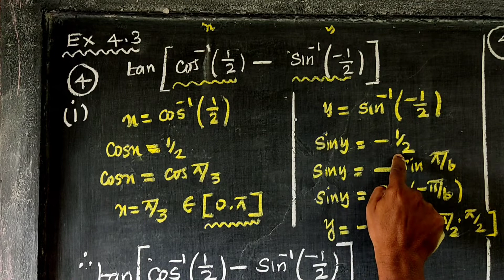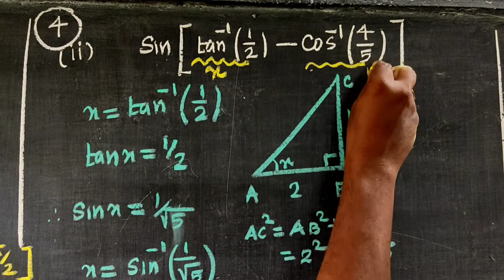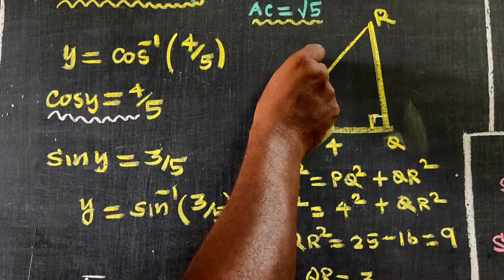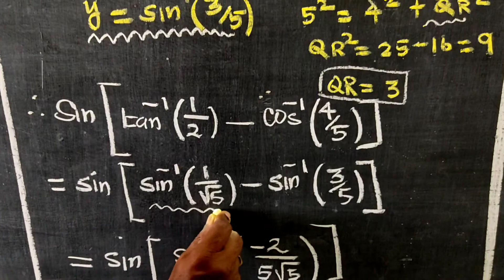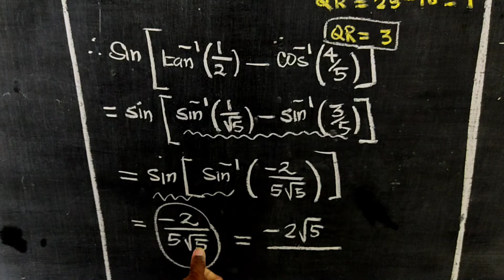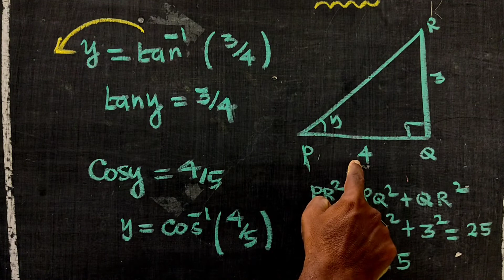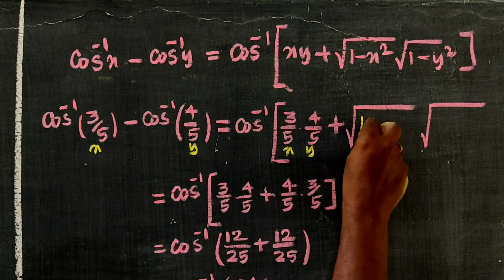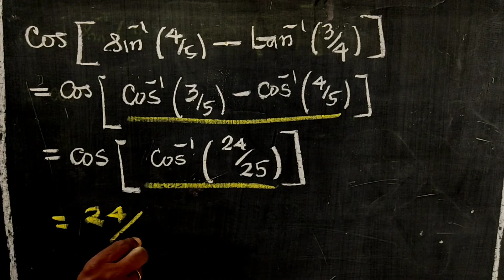CLASS 12 | EXERCISE - 4.3 | Q - 4 | INVERSE TRIGONOMETRIC FUNCTIONS | MST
CLASS 12
INVERSE TRIGONOMETRIC FUNCTIONS | நேர்மாறு முக்கோணவியல் சார்புகள் |
INTRODUCTION
TNSCERT SYLLABUS